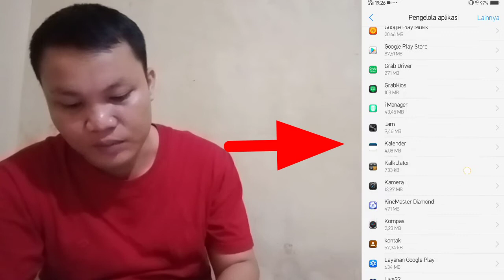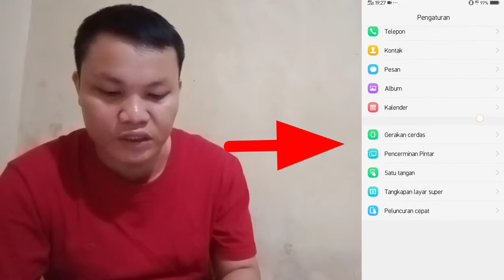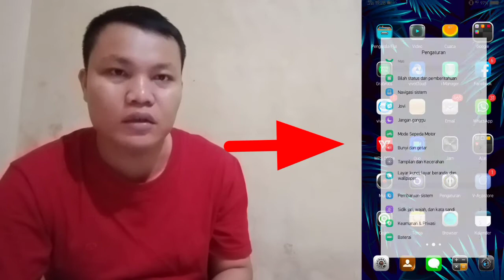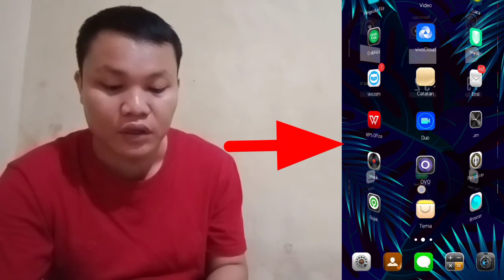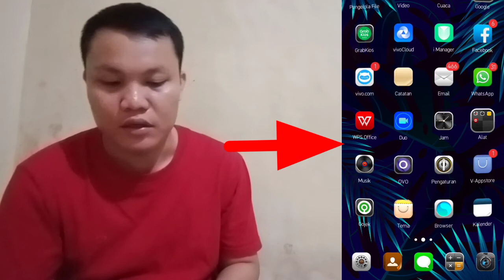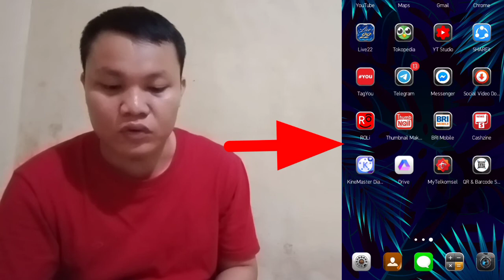UPDATE TERBARU ! cara mengatasi kamera belakang rusak vivo y91 ! kamera belakang vivo y91 rusak, y93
tentu kita sebagai pengguna hp vivo merasa tidak nyaman dalam menggunakan android karena salah satu perangkat lunaknya yang mengalami gangguan pada kamera belakang vivo rusak
pada video ini menjelaskan penyebab terjadinya kerusakan pada kamera belakang vivo y91, y91c, y93 dan type vivo lainnya tidak bisa beralih dan menyampaikan cara memperbaiki kamera belakang vivo y91 y91c y93 dan juga bagaimana cara mengatasi kamera belakang vivo rusak y91 y91c dan y93